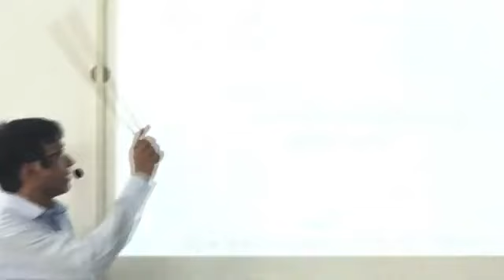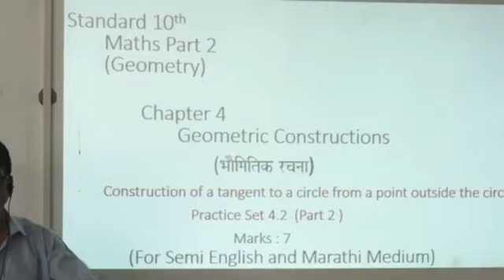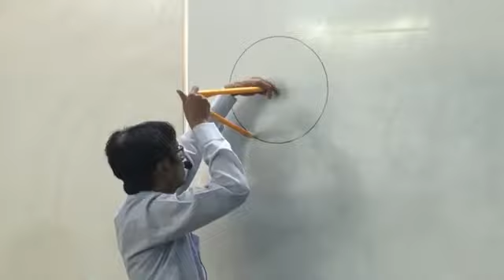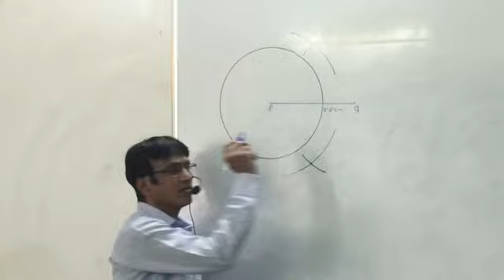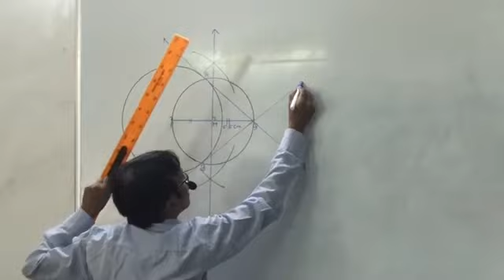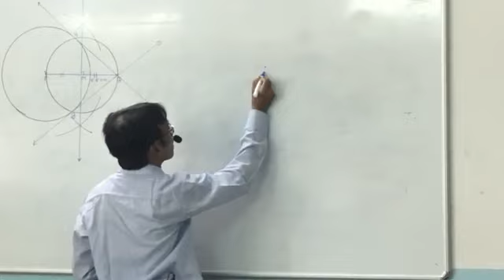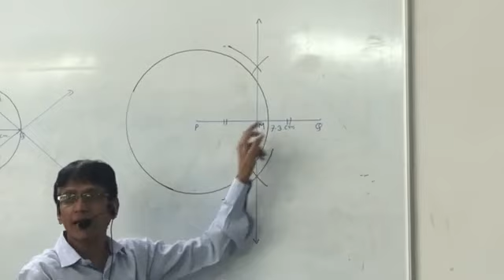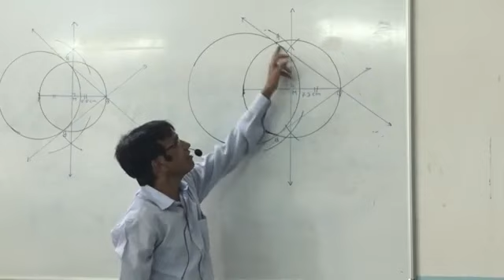Std - 10th - Maths 2 - Ch - 4 - Construction of Tangent to the circle from external point of circle